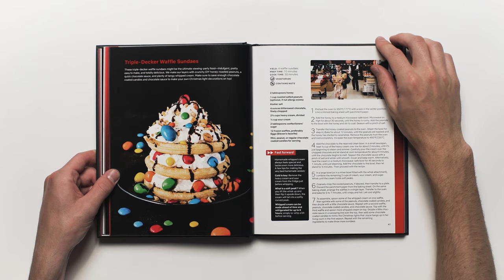The Official Netflix Cookbook: 70 Recipes from Your TV to Your Table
Enjoy 70 delicious dishes inspired by iconic Netflix movies and series with Netflix: The Official Cookbook!